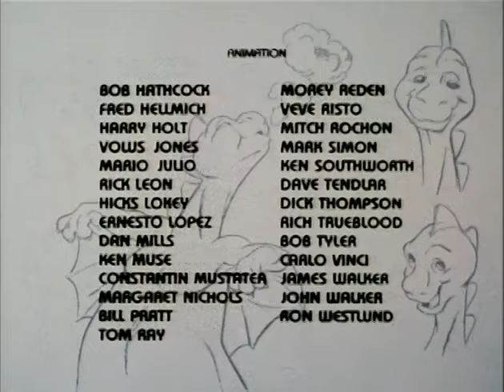Godzilla (1978 TV Series) // Season 01 Episode 01 The Firebird Part 3 of 3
The Animated Series, "Godzilla (1978 TV Series)"
Season 01 Episode 01: "The Firebird" Part 3 of 3

Part 3: Godzilla must face the Firebird, a winged creature who could destroy the world!